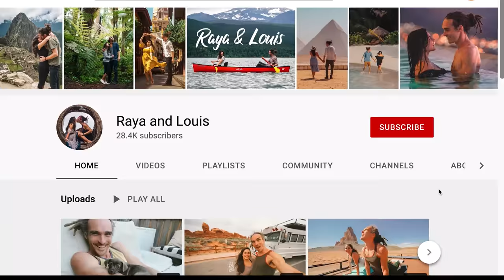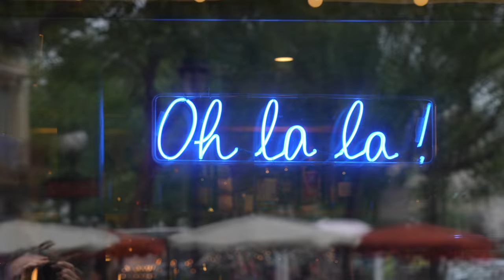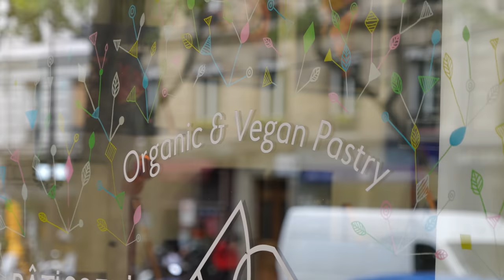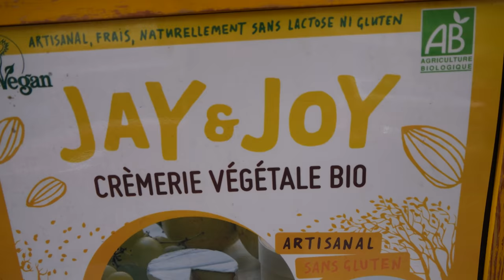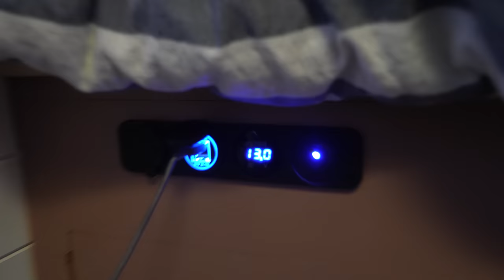Van Life Paris 🥐 We Slept Under the Eiffel Tower! // Europe Ep 2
Living in a van in Paris, France was actually easier than we thought! We found the most incredible parking spots and vegan french food. We even slept right under the Eiffel Tower!

This channel is a space for us to share more of our relationship with you, lessons we're learning and tools we're using to grow closer and to communicate better. We're excited to share couple travel vlogs, life update vlogs (maybe one day even our kids?), relationship advice videos and so much more!